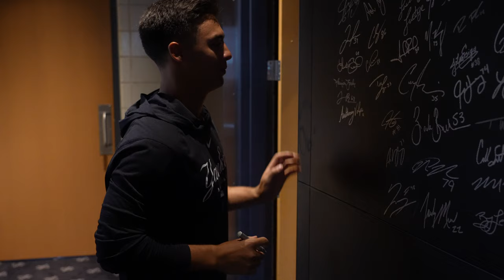Anthony Volpe signs the legendary Yankee Stadium autograph wall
Anthony Volpe adds his signature to the hidden autograph wall inside Yankee Stadium.